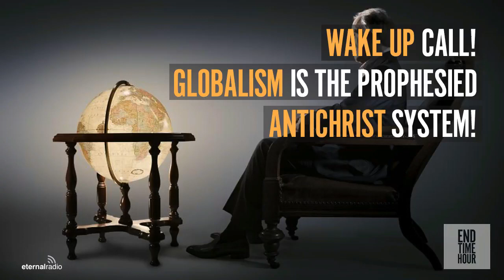Globalism: The Prophesied Antichrist System! End Time Hour with Jason Carter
For more details & my review of Jason Carter's book Trumpet Blast Warning 'The Antichrist will control the world. This person will be the face of the new world order, the face of globalism – yes friends, this is what is behind globalism today...'

I host a show on Eternal Radio, interviewing ex occultists and others for their conversion stories and on their reach-out work to those in new age, cults and the occult.